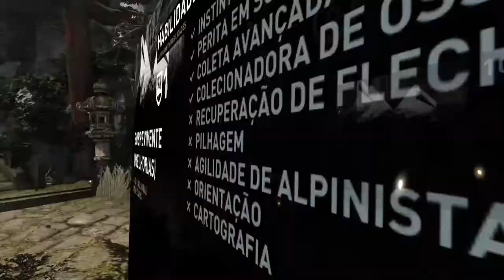Tomb Raider (2013) Remaster - A Rainha Do Sol On Xbox One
Após falhar no resgate do piloto sobrevivente da queda do avião da guarda costeira que foi atingido por uma tempestade repentina, Lara descobre que realmente está em Yamatai ao encontrar o túmulo da Rainha Himiko.

Lá ela encontra sinais de uma peregrinação que leva a um ritual de passagem para a transferência de poderes.